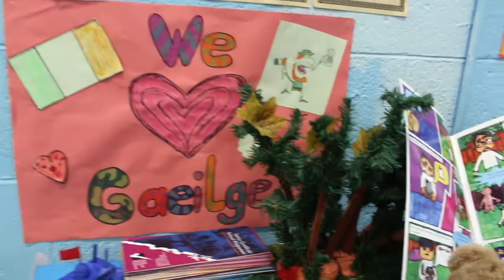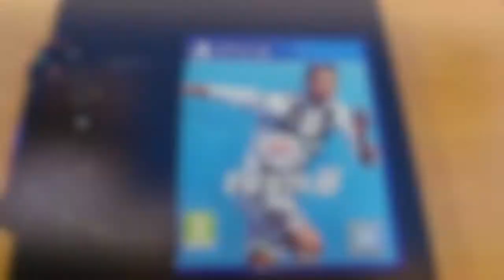Greenhills College, Family Fun Day 2018